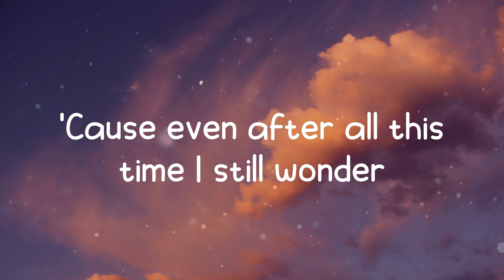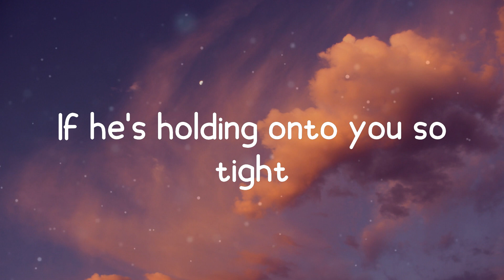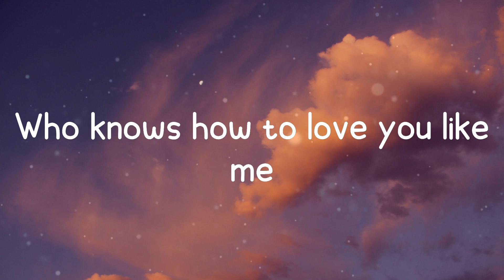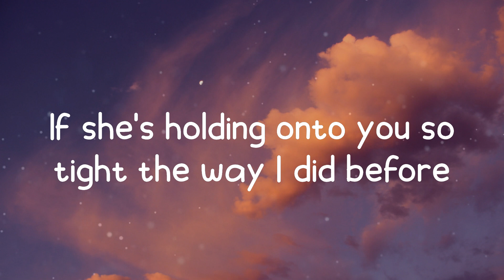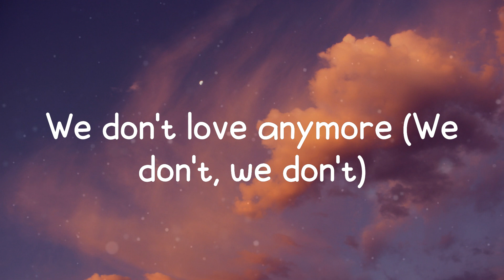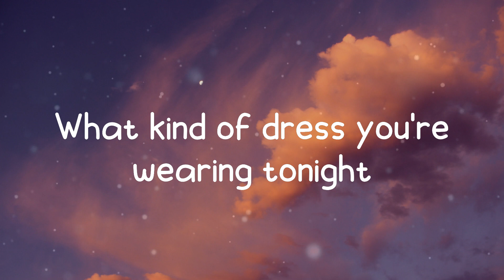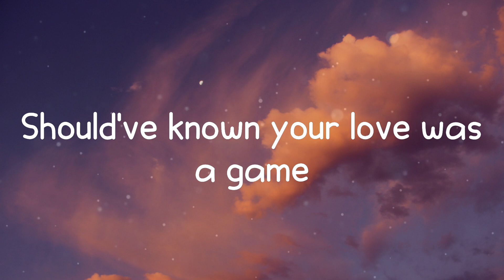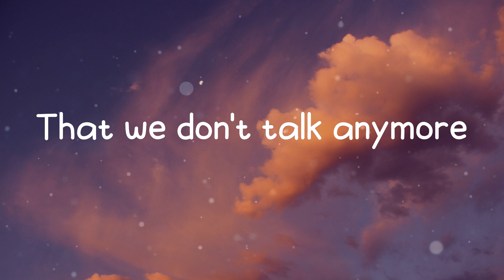We Don't Talk Anymore - Charlie Puth (Lyrics)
Lyrics: Charlie Puth - We Don't Talk Anymore